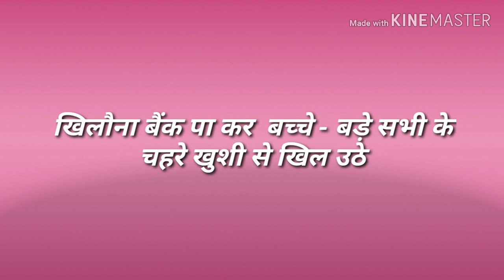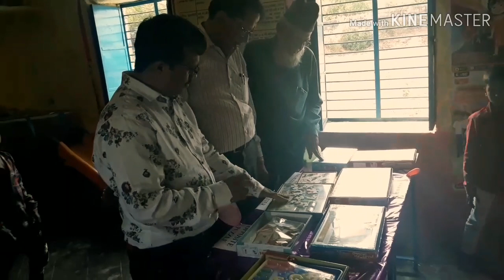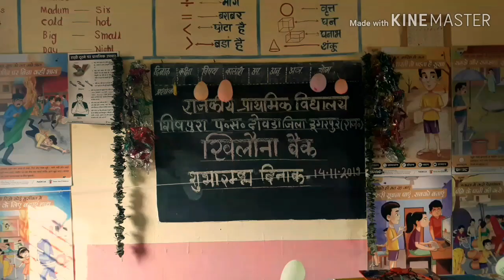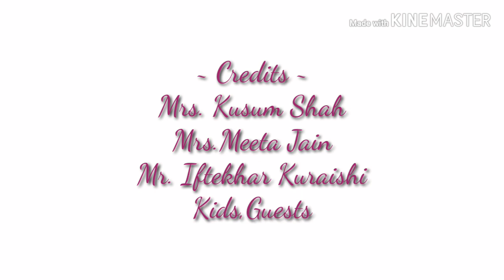Inauguration of Khilauna Bank | खिलौना बैंक स्थापना | Learn with Fun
डूँगरपुर जिले की  पं. स. दोवड़ा का पहला खिलौना बैंक रा.प्रा.विद्यालय शिवपुरा में |वृक्षारोपण |   बच्चों के साथ ही  उनके अभिभावक  की खुशी | बड़े भी इस जुगत में कि गेम को कैसे खेल जाये? 14 Nov.2019